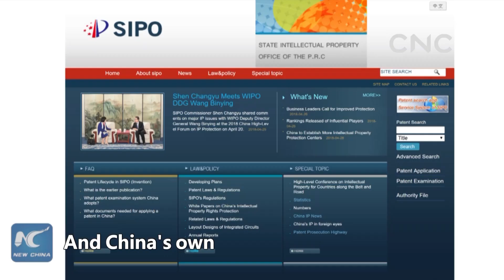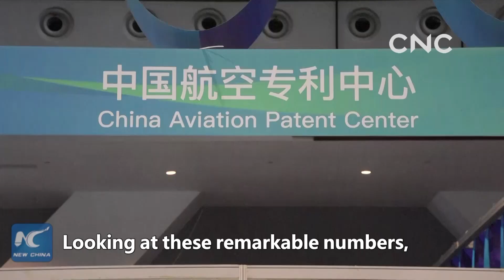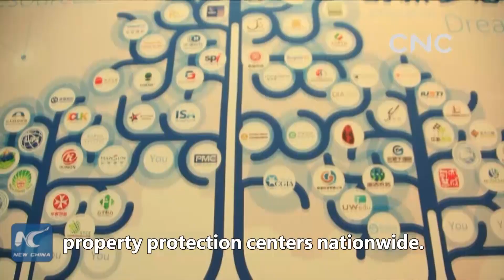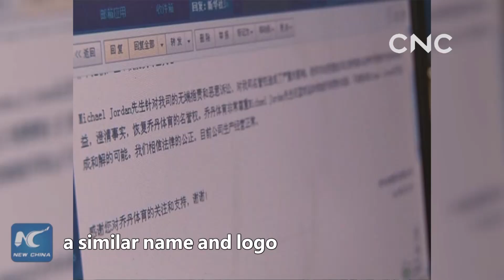CNC Talk: China protects IPR, says no to protectionism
Inrecent years, China has made unremitting efforts to strengthen its IPRprotection. What ismotivatingChina to become a determined protector? CNCTalkexplains.